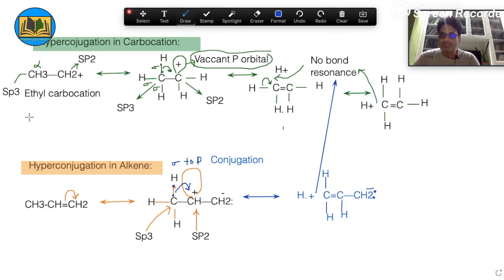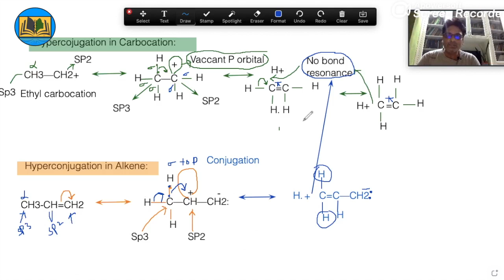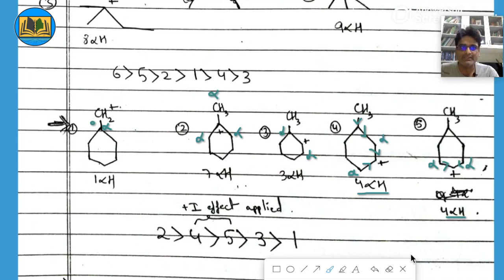Hyperconjugation|| GOC-11|| Part-1|| Class-11th/12th/JEE/NEET||Dr.Ataur Rahman-11